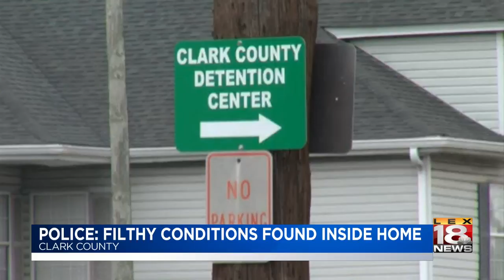Police: Filthy Conditions Found Inside Home